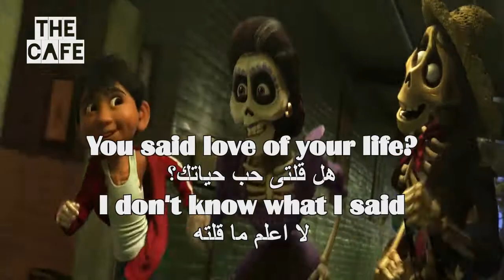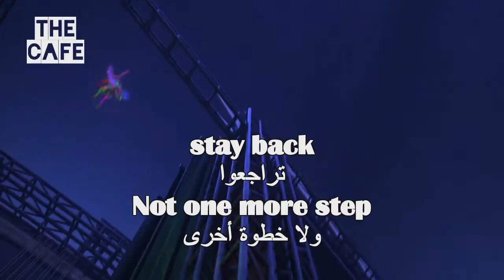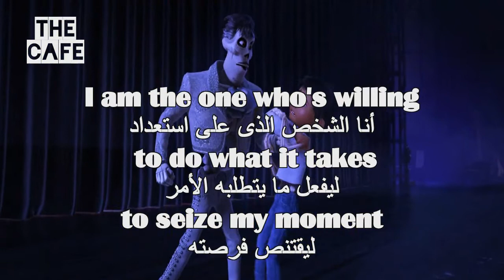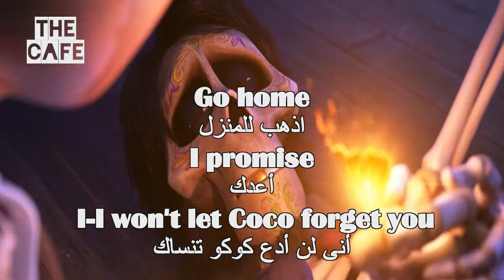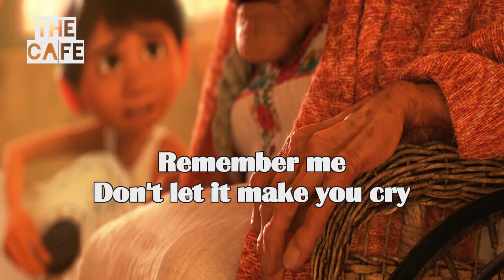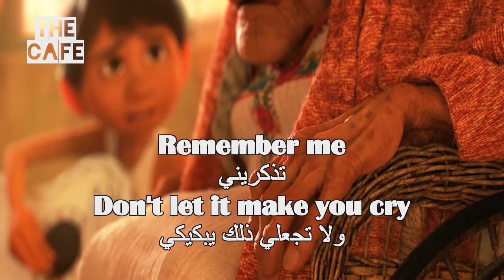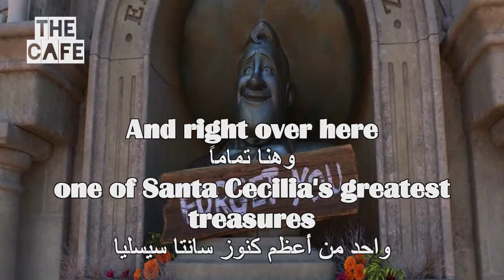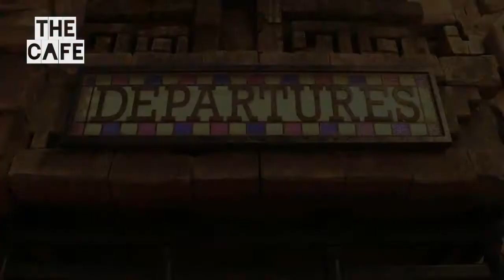Watch Coco Full Movie For English Learners 5